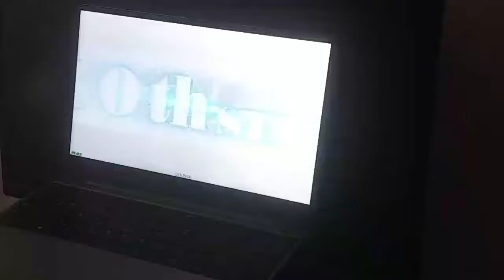DDR Grand prix - 桜 (ESP)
Song : 桜
Diffculty : Single Expert (13)
Option : 1.5x Speed, Sudden+
Score : 992980